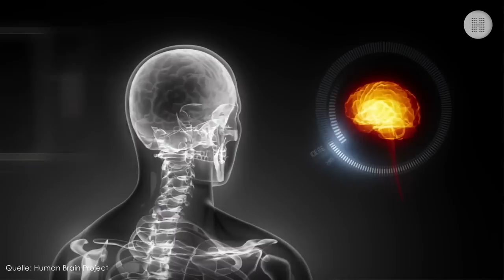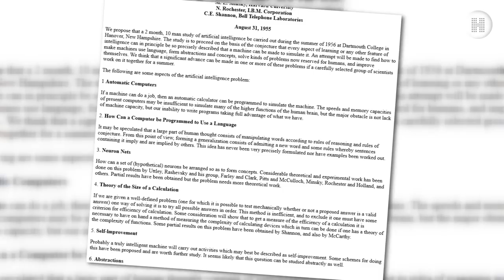Mensch und Maschine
Science-Talk über menschliche und künstliche Intelligenz: Der Neurorobotiker Florian Röhrbein ist vor kurzem aus der Forschung in die Industrie gewechselt. Und das nicht zum ersten Mal. Warum Röhrbein den Wechsel zwischen Forschung für notwendig hält, wie er Künstliche Intelligenz definiert und warum sie seiner Meinung nach nichts mit menschlicher Intelligenz zu tun hat, dass wir uns vor KI nicht fürchten müssen, es aber eine nicht ausreichende Auseinandersetzung über die Thematik in der Öffentlichkeit gibt, das alles sind Aspekte dieses Studio-Talks mit Susanne Päch.
eine Sendung von und mit Susanne Päch
© Vorschaubild: Quelle pixabay/GDJ